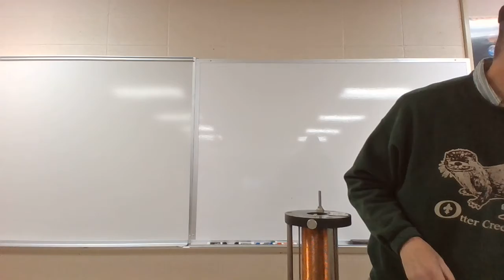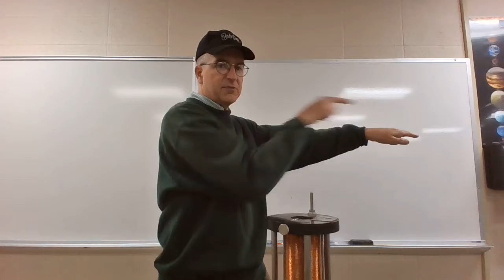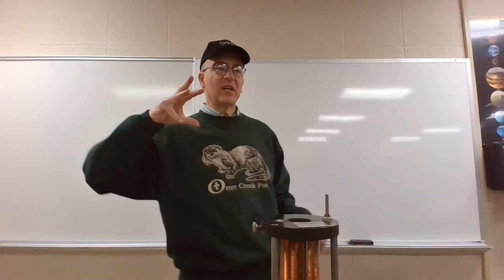ELT 110 Day 25/26 More on Induction Demo